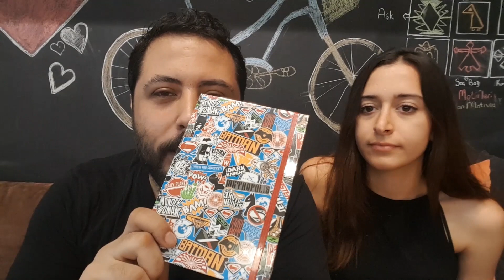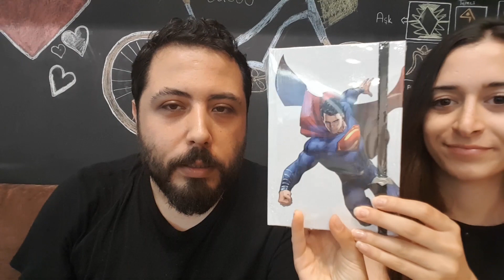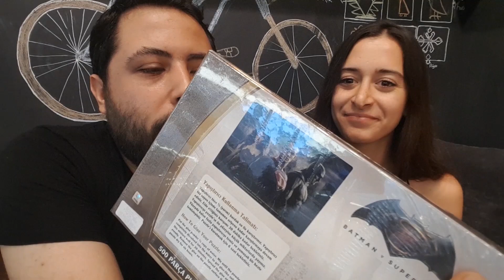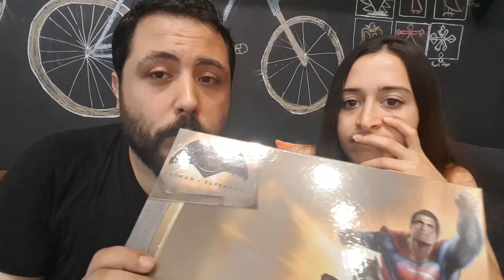30.000 Abone Özel Videosu! Biz Kimiz? Nasıl Başladık? - Mini Çekiliş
Mini çekiliş yapacağımız 30.000 abone özel videomuz! Kafeinsiz.com ve KafeinSiz Youtube Kanalı Nasıl Kuruldu? Biz Kimiz? Nasıl Başladık? Neler Yapacağız?

Çekiliş 8 Temmuz Cuma günü yapılacaktır ve sadece videoda sorduğumuz iki soruya cevap verenler arasından talihliler kura ile seçilecektir. Sonuçlar Bu Hafta programında açıklanacaktır.

KafeinSiz.Com, sinema ve dizi haberlerini, en son fragmanları ve dedikoduları önce siz duymak istiyorsanız takip etmeniz internet sitesidir!